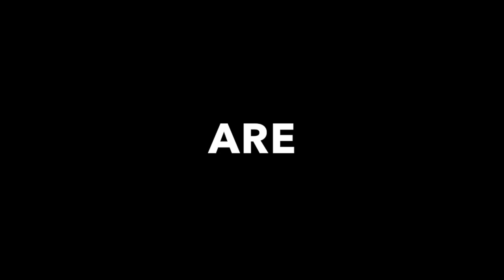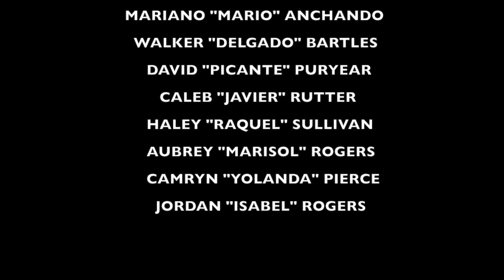Opening Video 2018